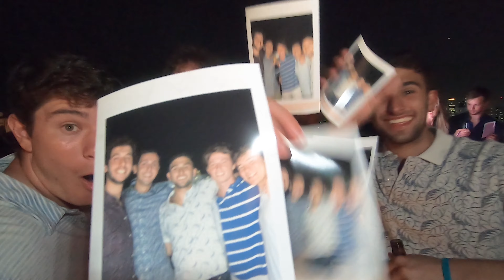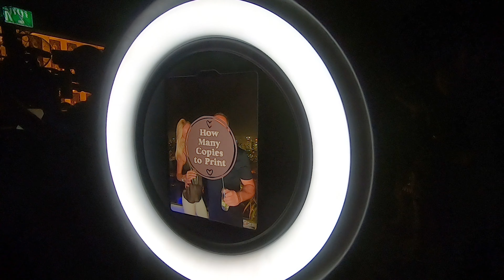Pylon Photo Booth Event Impression Rooftop Party Haiku Bar Brandless